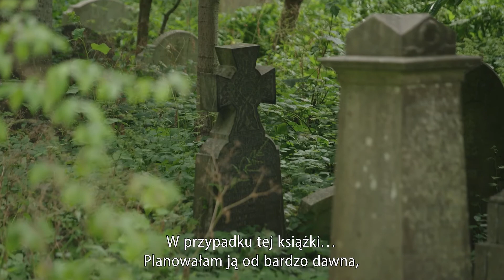Serce jak smoła - wywiad z R. Galbraithem (pseudonim J.K. Rowling) cz. 1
Z okazji premiery Serce jak smoła autorka odpowiada na pytania dotyczące powieści.